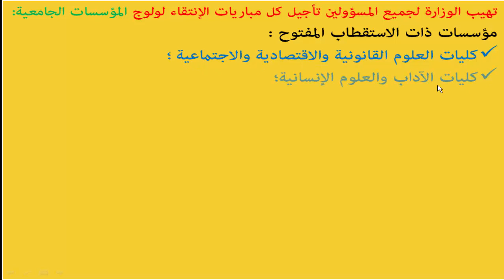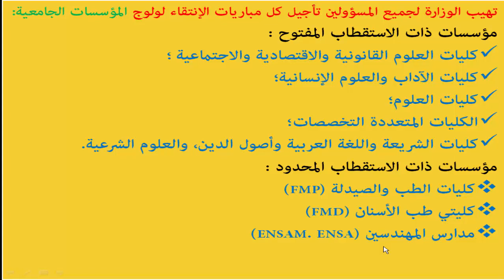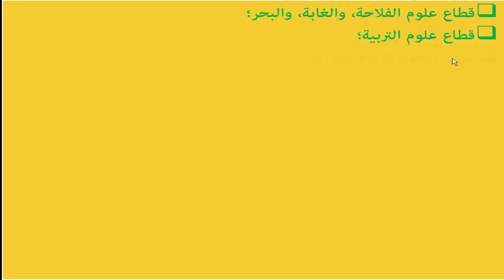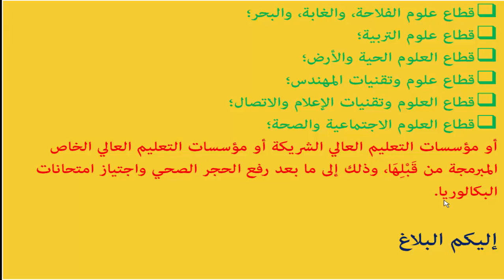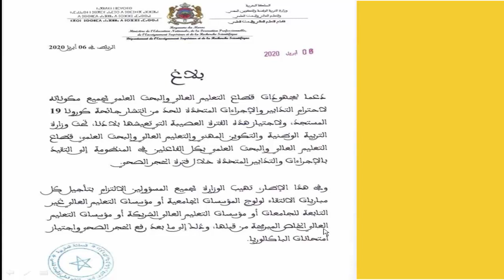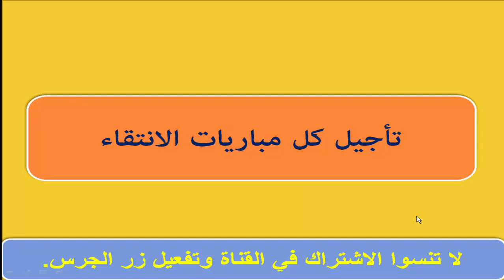بلاغ عاجل 📢، حول تأجيل مباريات 2020.